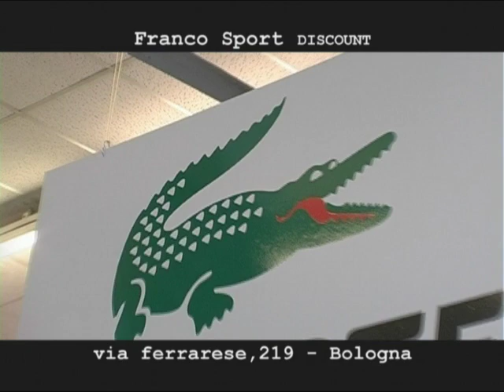Franco Sport Discount - Primavera Estate 2013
Il nuovo video Primavera Estate 2013 di Franco Sport Discount